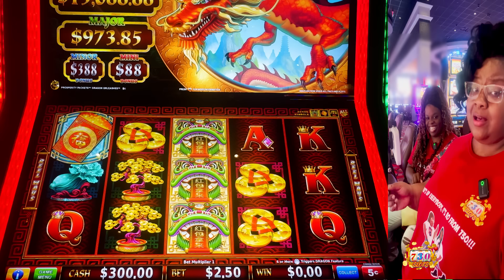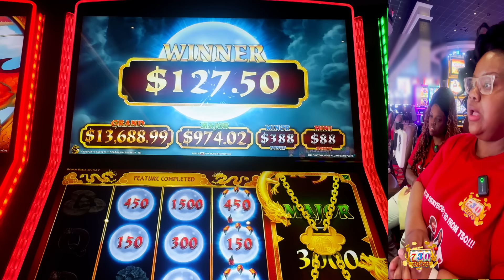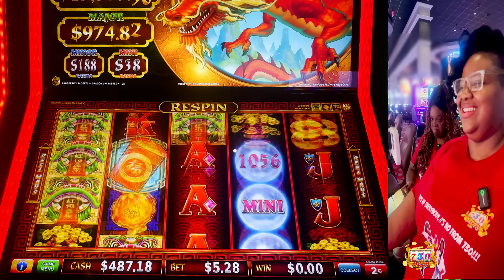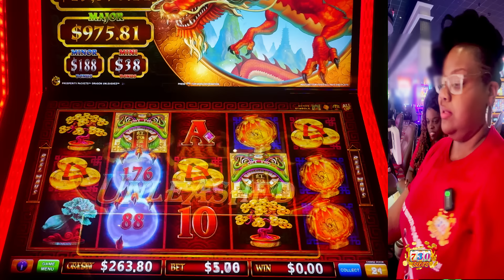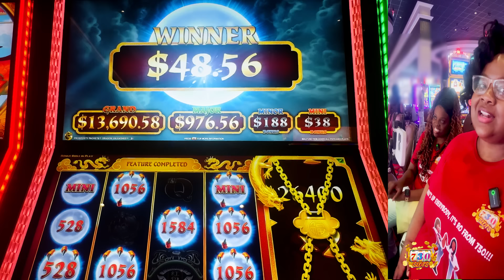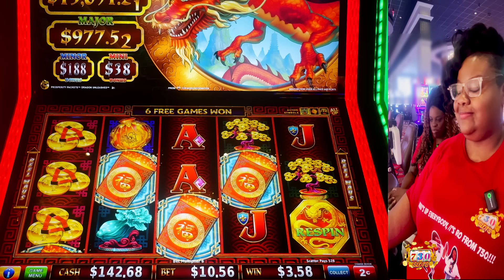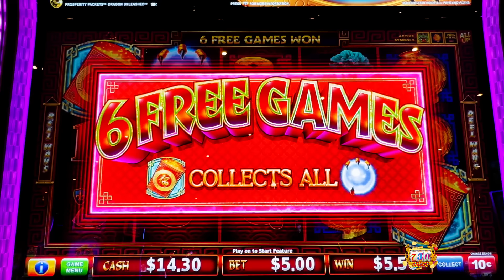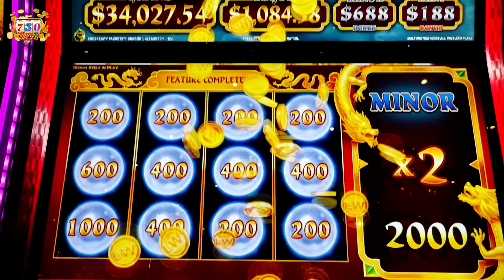Y'all! Yes! Filled It Up! Let's Go! 🙌🏾 Dragon Unleashed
Y'all! This one was an absolute battle, but we get all the features and some nice wins! Don't miss this awesome session!

Slots Played:

Dragon Unleashed Prosperity Packets (Light & Wonder)-WinStar Casino, Thackerville, OK/Choctaw Casino, Durant, OK 00:59